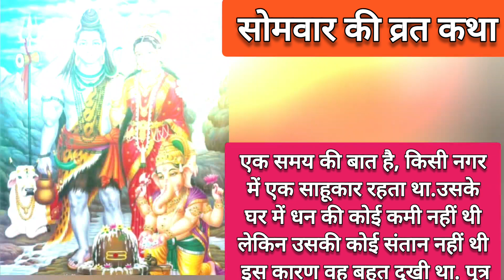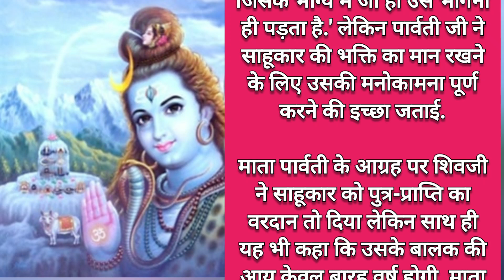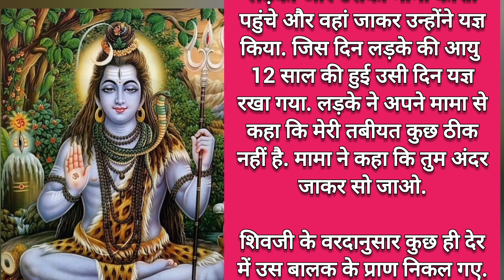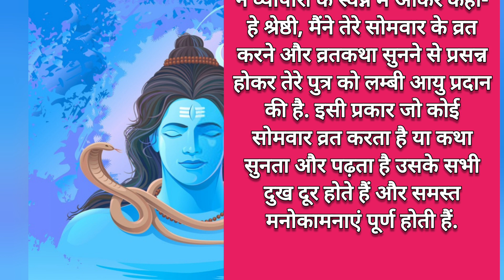सोमवार की व्रत कथा - Somvar Vrat Katha Jarur Sune